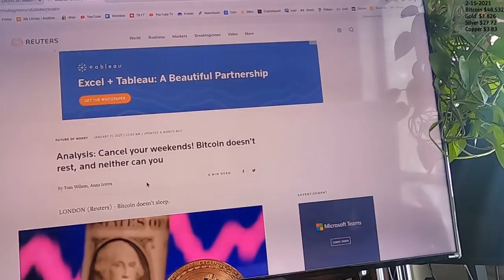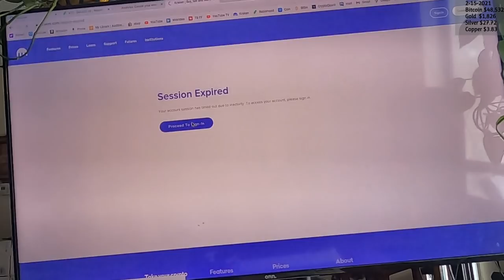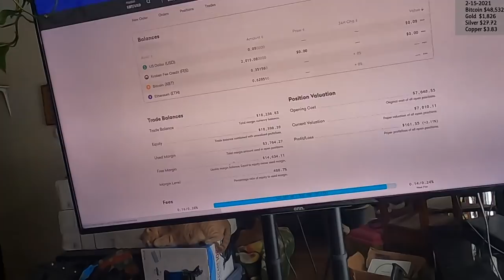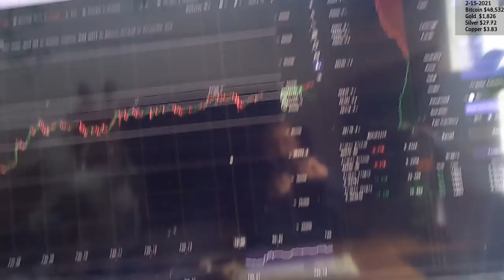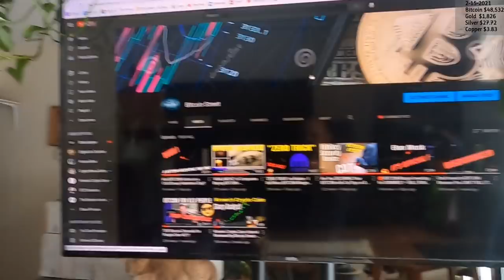It's a BIRD - It's a PLANE - NO.... It's a Sledding MORON! (and Dog)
Snowed in in the kinda south with nothing better to do... so sledding on bubble wrap with a dog? Back to normal videos fairly soon...!!